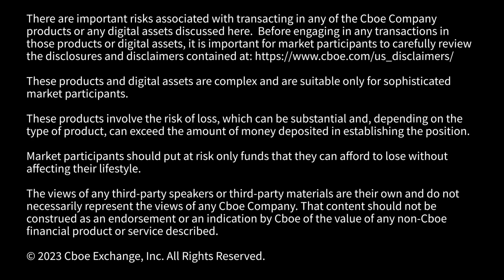Cboe Digital TV: Nicola White, B2C2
B2C2's CEO Nicola White sits down with Cboe Digital TV to talk about institutional interest in crypto post 2022, onshore activity versus offshore activity as well as challenges in the Decentralized Finance (DeFi) and Centralized Finance (CeFi) spaces.